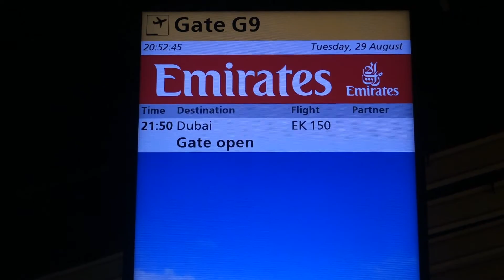IT'S TIME FOR AFRICA-and a little bit of Dubai.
First tour of our season. This is how we got to Durban, South Africa through Dubai